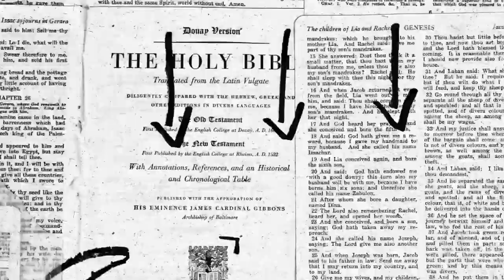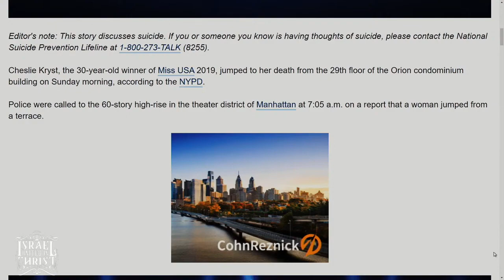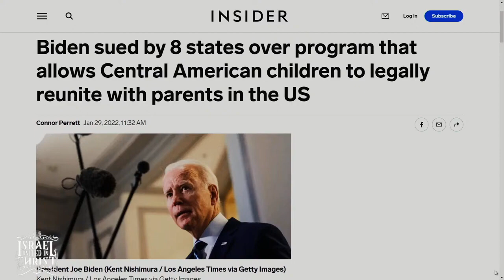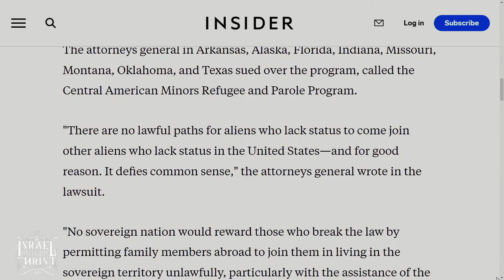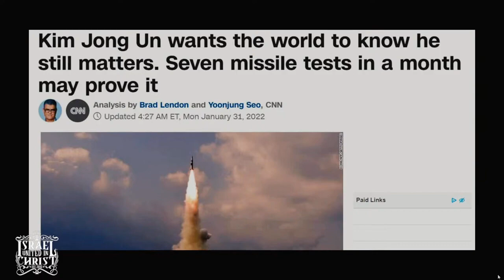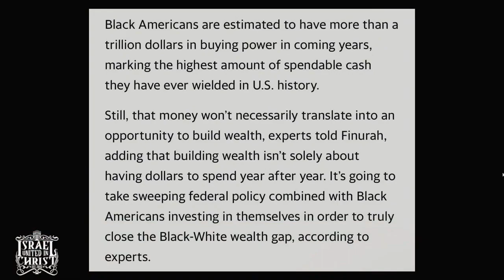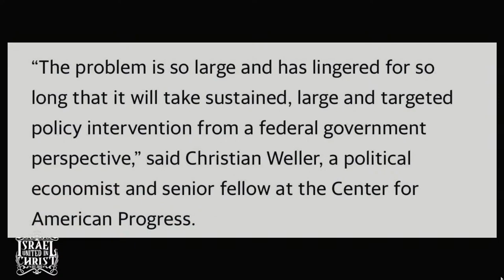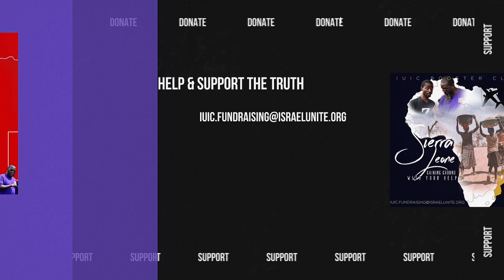Four Corners News || ROCKET MAN AKA KIM JONG-UN IS READY FOR WW3!!